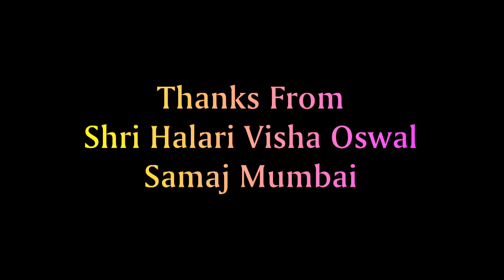New Oswal Deep Documentory film Gujrati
શ્રી હાલારી વિશા ઓસવાળ સમાજ-મુંબઈ
.                    સંચાલિત
.       ન્યુ ઓશવાળ દીપ, ભીવંડી
1000 લોકો ને સમાવેશ કરતો હોલ તથા રૂમની અદ્યતન સુવિધાઓ નિહાળવા તથા કોઈપણ ફંક્શન માટે બુકિંગ કરવા કોન્ટેક મોબાઈલ નંબર 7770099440 ઉપર કોલ કરી શકો છો.